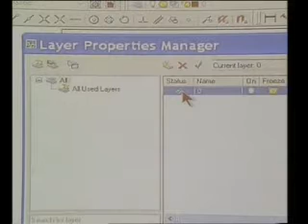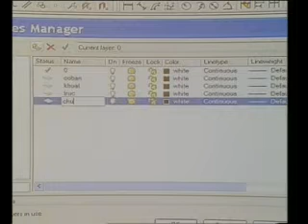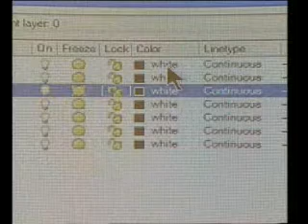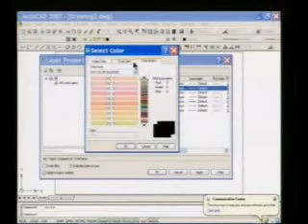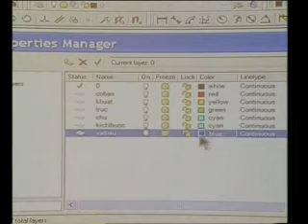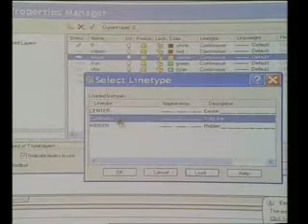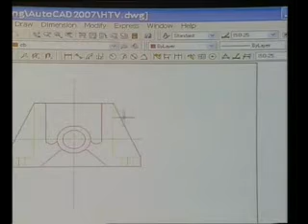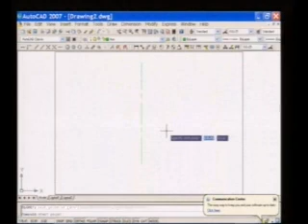CAD 21 2200h13m23s 00h26m46s